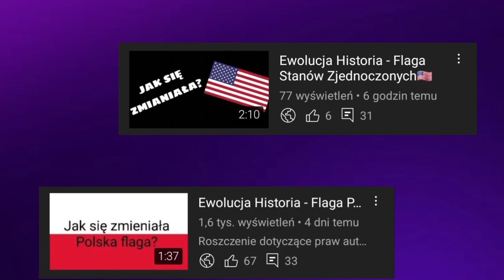Najśmieszniejsze teksty z bajek cz.3😂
🔴Opis🔴
Cześć! Witajcie w serii ewolucja na moim kanale! Dziś wam pokaże cz.3 najśmieszniejszych tekstów z bajek. Jeśli masz pomysł na kolejny odcinek z tej serii to napisz w komentarzu! Zapraszam do oglądania!